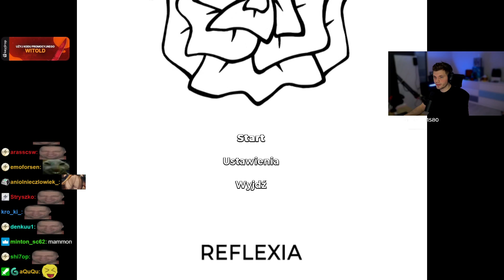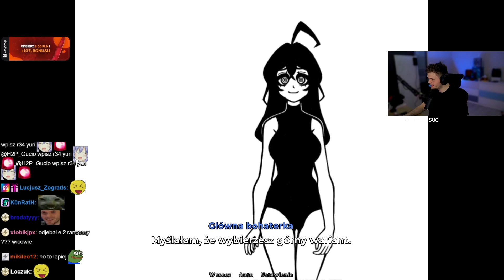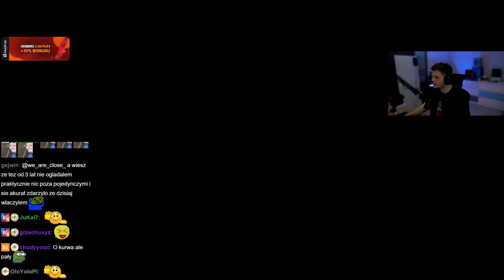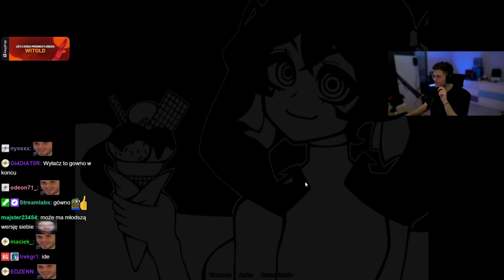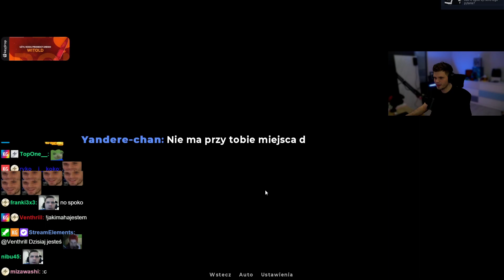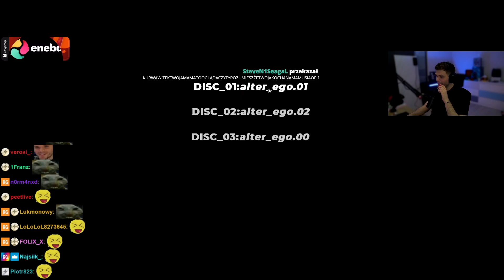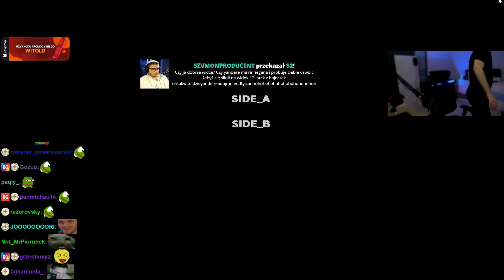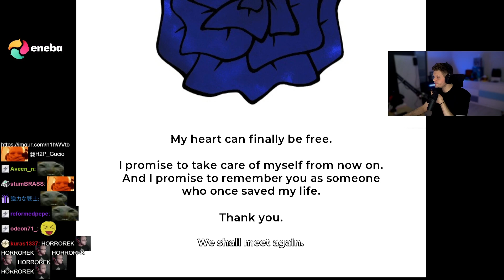GUCIO | Reflexia - VOD #1